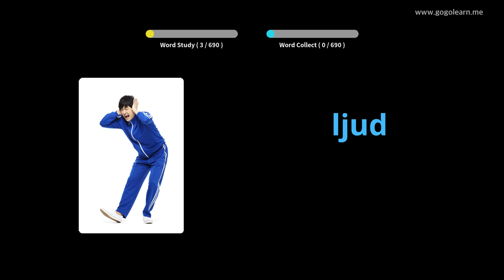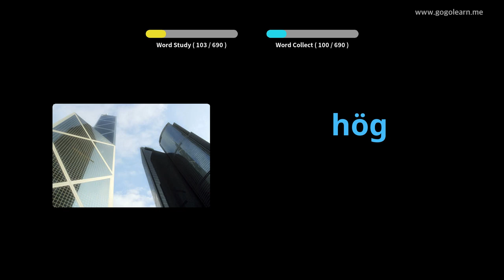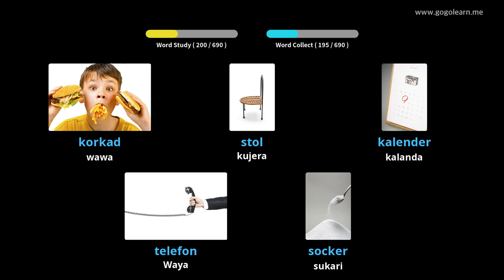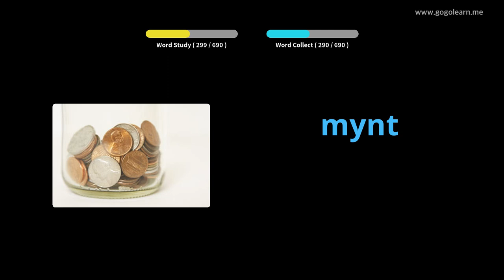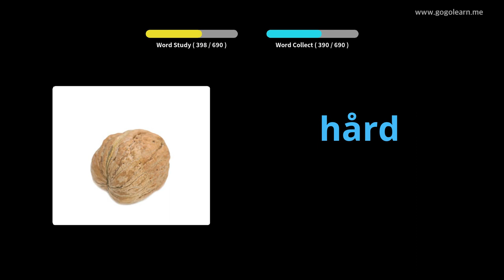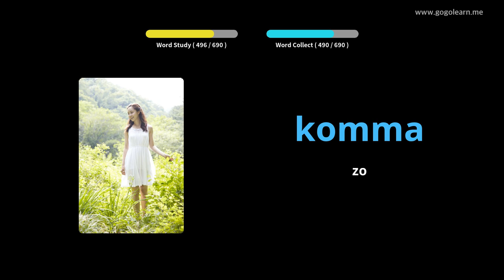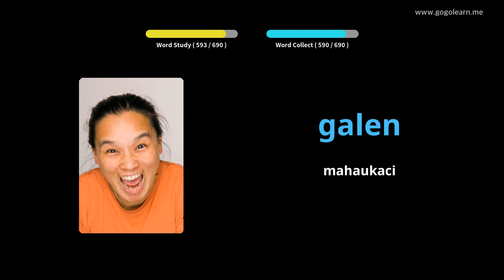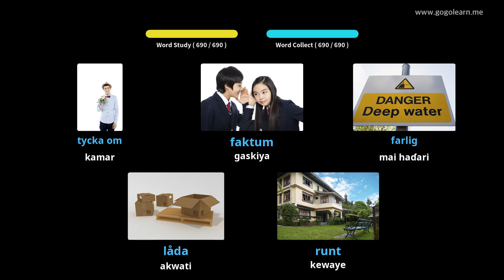Yaren yara Yaren mutanen Sweden | Golearn